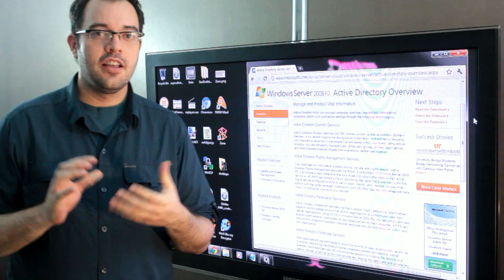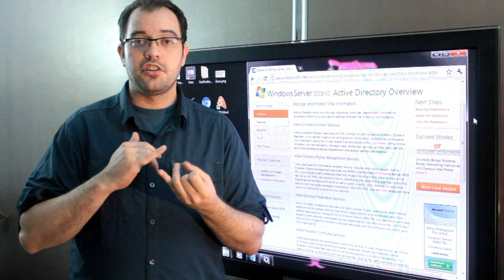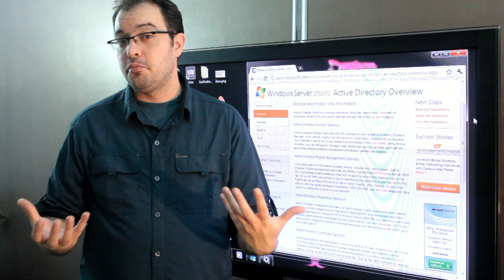Enterprise IT Interview Questions: Intro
This is the intro to the series, sorry it doesn't answer any really tough questions, just explains that these will be from the perspective of Enterprise class IT which tends to be Microsoft based at the moment.

This series will focus on network related questions, vocabulary, security and user administration.